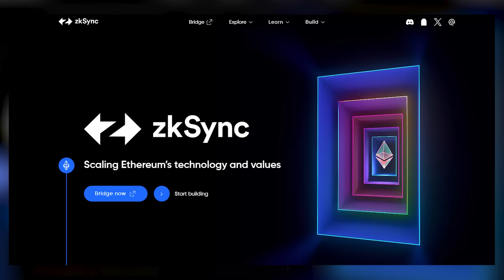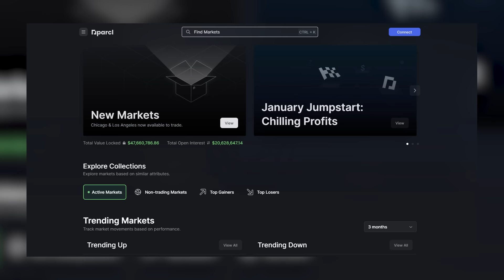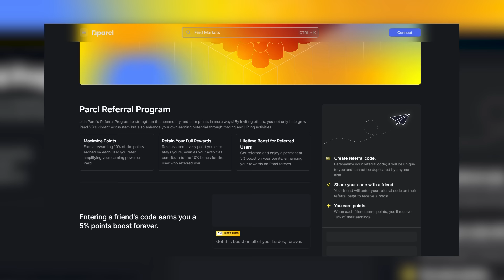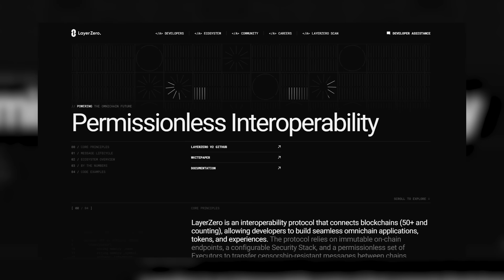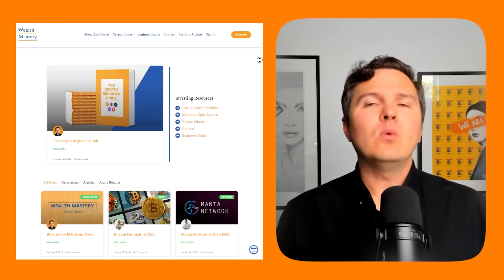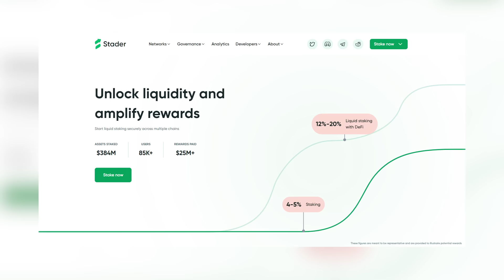10 Guaranteed Crypto Airdrops In 2024 [Basically Free Money]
The hottest upcoming “confirmed” crypto airdrops!

00:00 Intro
00:55 Solana Airdrops
03:40 New Stuff
04:32 Bridges
07:13 Ethereum Staking
08:49 Ethereum Layer Two